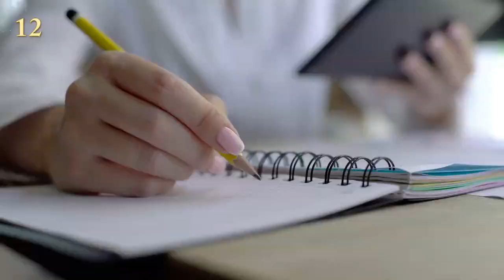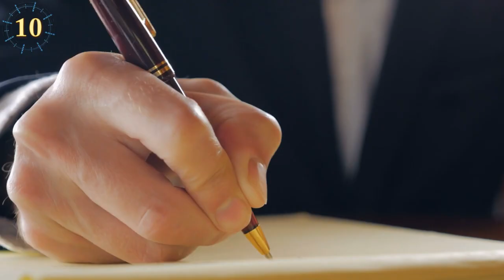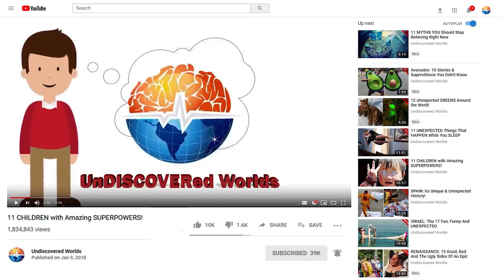Dangerous Dog Breeds Dachshund chow chow chihuahua tosa inu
Do you know who man's best friend is? We all know, the loyal, loving and playful dogs who are always there to help us and bring out the best in us. Although many of us love canines, there is a group of people who are terrified of them and with good reason. There are many aggressive dogs in the world that can be dangerous by their nature or because they have not been properly trained, becoming dangerous breeds even for families with children. I bet you know which are the most dangerous dog breeds in the world even without my mentioning them, but there are also dogs that you would never suspect and that are actually deceptively dangerous. So, be prepared to question what you know about dog breeds and witness a battle of reality vs. thought. O, get ready to explore the Most Dangerous and Forbidden Dog Breeds Around the World.

Dachshund, Wiener Dog

Well, this elongated friend was bred with the objective of confronting the badger, an invasive and dangerous animal, since few animals are capable of confronting this creature. The dachshund has a great advantage when it comes to chasing the badger, and that is that it can chase the badger into its underground burrows. Some studies have even shown that dachshunds can be more violent against people than other breeds.

Chow Chow

The Chow chow deceives us with its tender appearance and hides a great secret from us, which is a quite primitive and naturally aggressive breed. The eyes of this friend are quite hidden in his face and this does not allow him to have a good vision, for this reason it is probable that he gets scared easily and tends to attack. The Chow chow is a quite authoritarian and dominant dog, it does not trust in strangers and it will not give you its affection if it does not know you well. But, let this not change your opinion about the adorable Chow chow, since it is very affectionate and loyal to its owners, besides that most of the time it is a very educated and easy to treat dog. If you are an authority figure for him, you will not have any problem.

Dóberman Pinscher

Bullmastiff

Cane Corso

Do not be intimidated by the appearance of this dog, as it can be very good company for you. The Cane Corso, coming from Italy, is a breed known as a guard dog and especially as a hunting companion. Its large size can sometimes be related to a violent or rebellious attitude, but it is not. Like other dogs, Cane Corso requires strict education from a puppy,

Tosa Inu

The dog breed that is banned in several cities in the world, such as Hong Kong and Dublin, is a Japanese breed that has historically been used and bred for dog fighting. The Tosa Inu can weigh as much as an adult person, has a powerful jaw and shows very aggressive behaviors that are useful for fighting, but dangerous for humans. Although in many countries it is illegal to have a Tosa Inu as a pet, because it is considered dangerous, this is not the fault of the Tosa Inu, but of the people who have raised these dogs to be aggressive fighters. This breed, like all dog breeds, can be a good pet if its owners are careful, know how to educate it well and know how to socialize it to humans and other dogs.

American Bandog

Argentine Dogo

Rottweiler

Chihuahua
The pet of our channel is a Chihuahua, since she was adopted, she has received a lot of love, as well as good discipline.  That is why it is important that, regardless of the breed or size, the dog has an adequate education to avoid bad behavior with our family or friends. She has taught me to be a better human being! For that and more, I am very grateful for the rescuers who protected her until she came home to me.